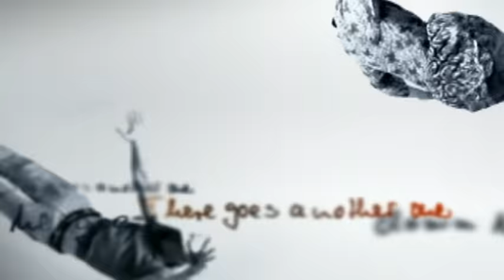Patrice - Another One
Music video by Patrice performing Another One. (C) 2008 Supow  Music under exclusive license to Universal Music Domestic Rock/Urban - a division of Universal Music GmbH